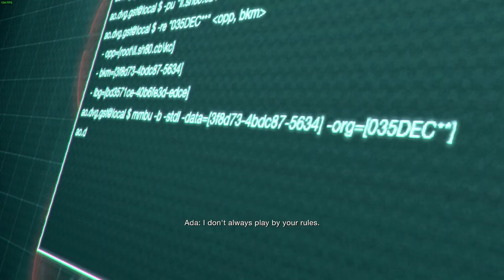RE4R - SEPARATE WAYS CHAPTER 6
DLC
SEPARATE WAYS
CHAPTER 6